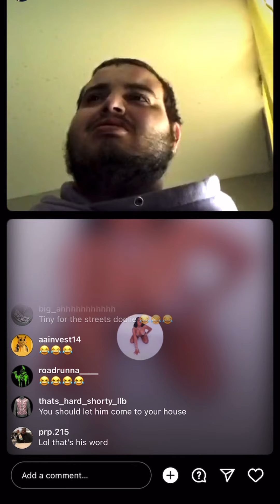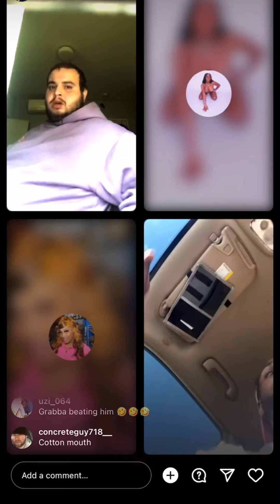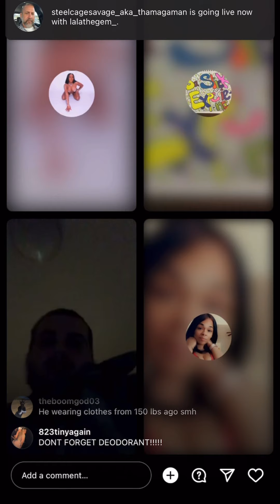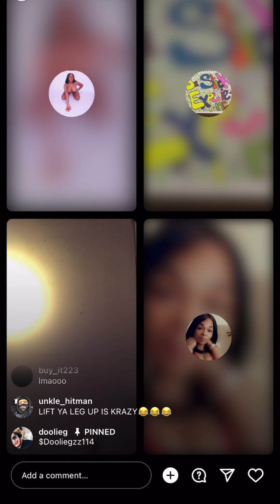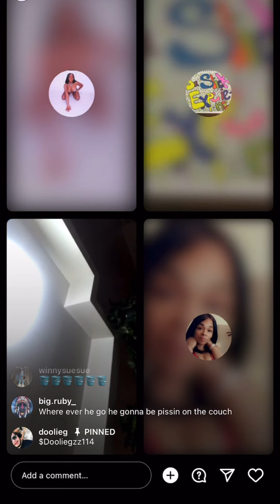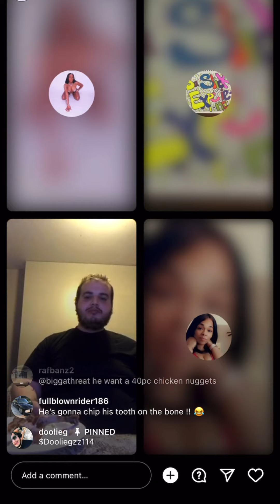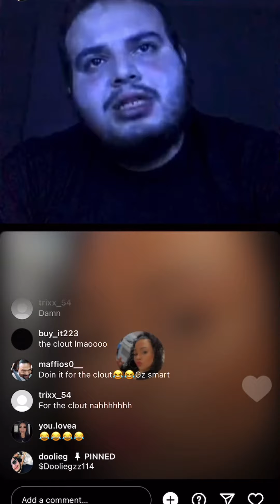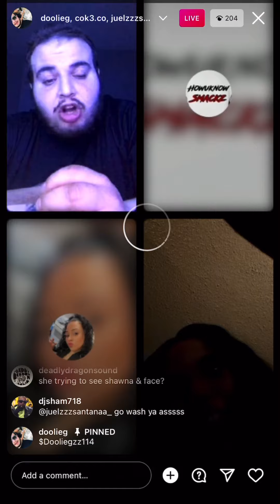Crybaby TheCCshow Doolie Gzz (part 2)